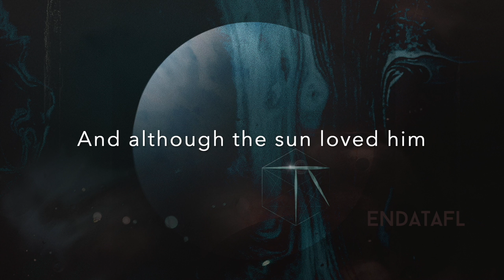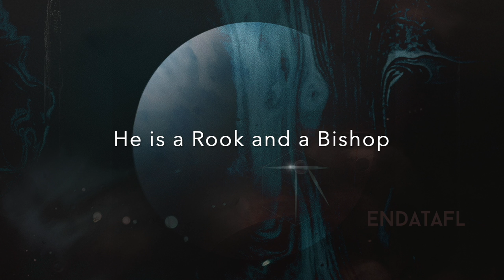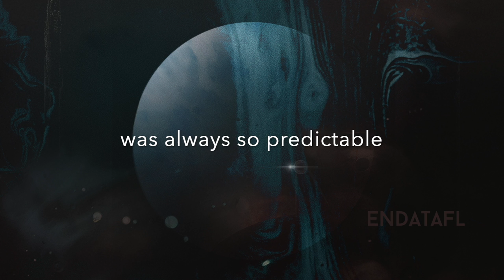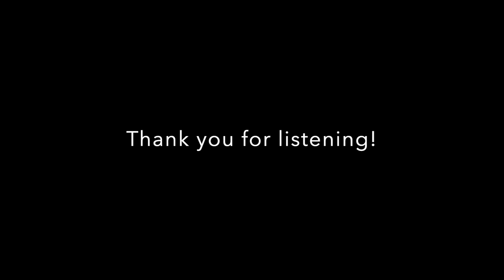Endatafl - Lyric Video & English Translation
Many of you have asked us to translate our new song Endatafl - and for good reason!  Google does not speak Icelandic very well, and any automated translation totally misses the mark. So we prepared this lyric video to set the record straight!  Enjoy :)

Endatafl = the Chess Endgame

Look at the way he moves
he’s been through a lot
And although the sun loved him
his skin persisted grey

When the day departed
all beauty was lost
When day went
this soul

Pantomime and laughter
reveal his mind
He is a Rook and a Bishop
but his King was checkmate

the chess moves were lost
from this soul

And the sad conclusion
was always so predictable
And as time ran out
he prepared for the next game